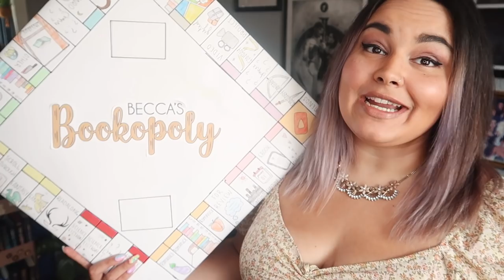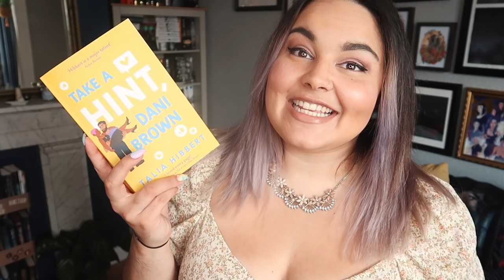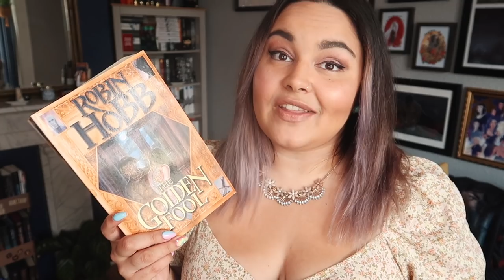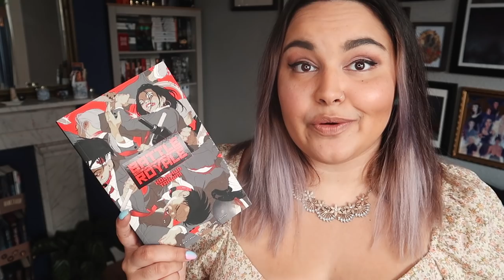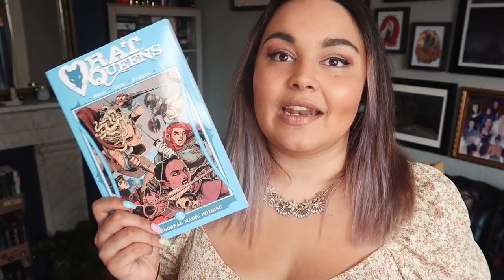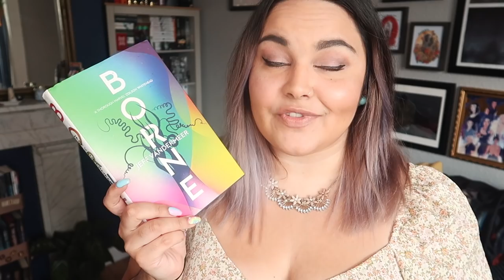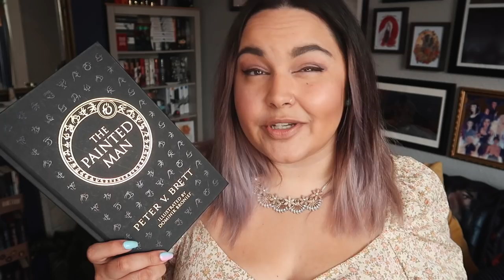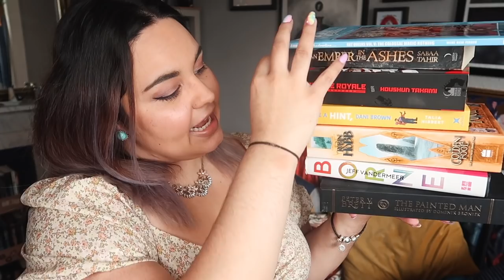WHATEVERATHON & JUNE TBR // BECCA'S BOOKOPOLY #30 // 2021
My epic & high fantasy-filled TBR for WhateverAThon & June 2021!

Owlcrate - BECCA
Illumicrate - BECCA5